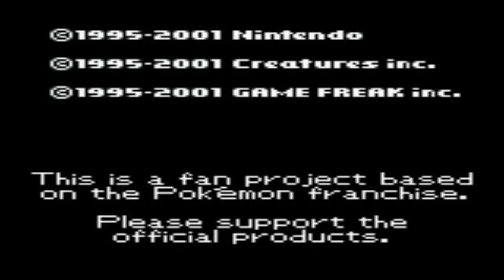Pokémon Prism | Nuzlocke | #24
This is the story of Prism, the son/daughter of Lance. After playing in their uncle’s mine cart in an unidentified region, it somehow spins out of control and ends up in the region of Naljo. Naljo is a developing region bent on the dream of purist industrialization. After finding a lost Larvitar, Prism must collect the 20 Naljo badges while fixing all that is wrong with this corrupted region...